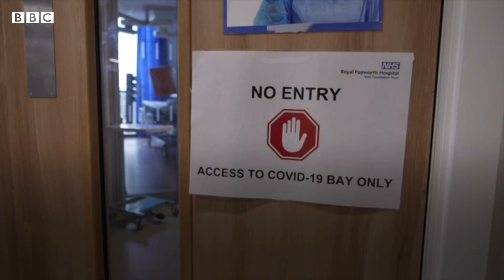Corona: Pregnant असताना Covid झाला आणि त्या महिलेने Coma मध्ये Twins ना जन्म दिला | BBC News Marathi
गरोदर महिलांना कोव्हिड झाला तर त्याचा धोका किती याबद्दल अनेक प्रश्न आहेत. सुलताना आशिक 31 आठवड्यांच्या गरोदर असताना त्यांना कोव्हिडची लागण झाली. त्यांची प्रकृती नाजूक होती त्यामुळे डॉक्टरांनी तातडीने शस्त्रक्रीया करून त्यांची प्रसूती करायचं ठरवलं. त्या कोमात असताना त्यांनी जुळ्या मुलींना जन्म दिला. सुलताना गरोदर महिलांना कोव्हिडची लस घेण्याचं आवाहन करतात.